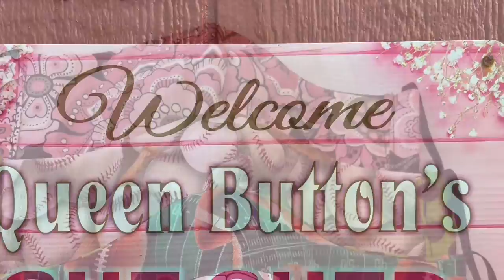My Movie 2